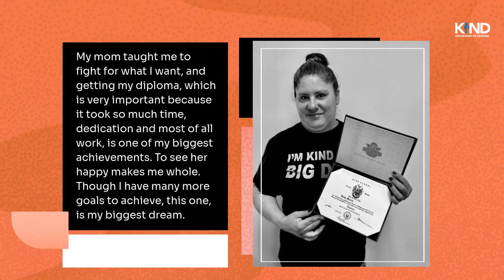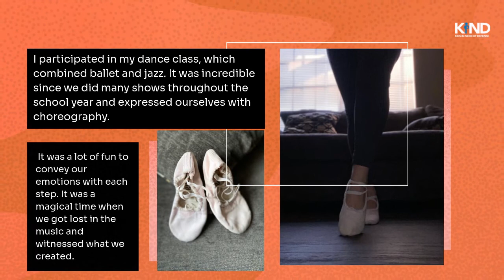KIND Client Katty's Story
When Katty left Honduras, one of her biggest dreams was to study. Arriving in the U.S. in 2016, Katty now has access to further her education, but most importantly, to be a kid.

Listen to her story now.